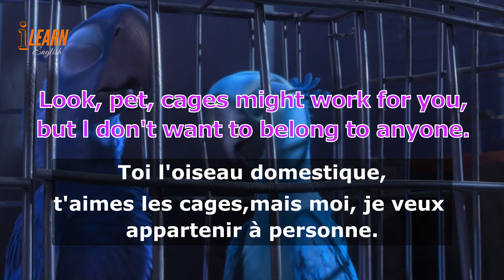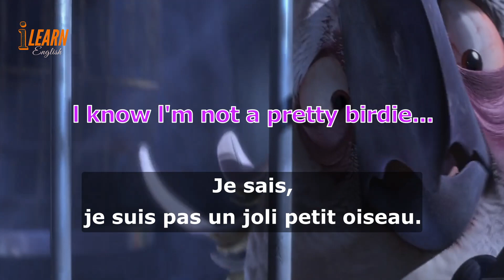Learn English With Rio Movie part 33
Learn and Practice English with Movie Rio 1.